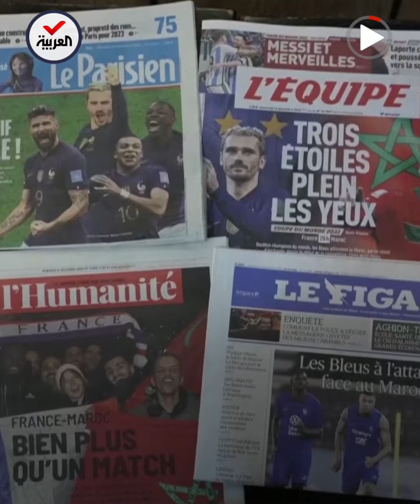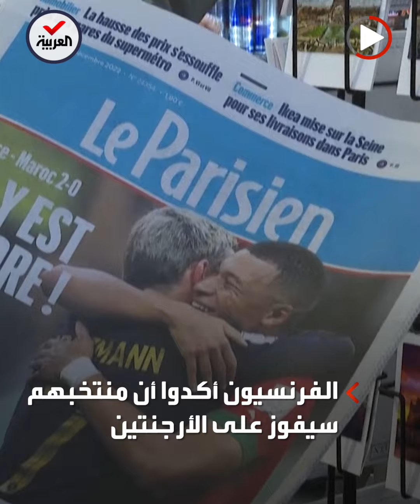منتخب "الديوك" يُحيي حلم "النجمة الثالثة" للفرنسيين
بعد التأهل إلى نهائي كأس_العالم.. منتخب "الديوك" يُحيي حلم "النجمة الثالثة" للفرنسيين عبر الحصول على الكأس الثانية على التوالي